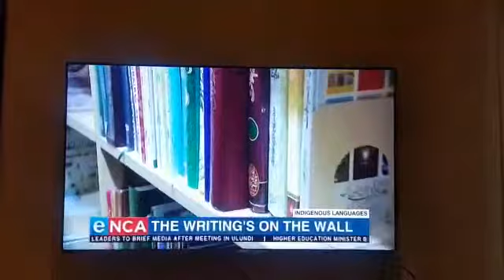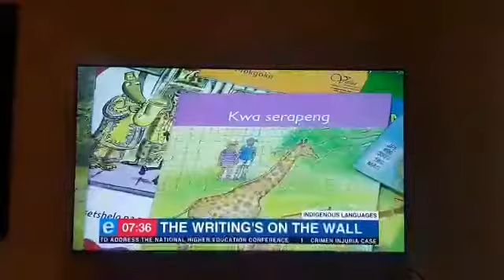Jaqueline Harvey talks monoligualism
Jaqueline Harvey of the Human Sciences Research Council talks monoligualism in South African schools